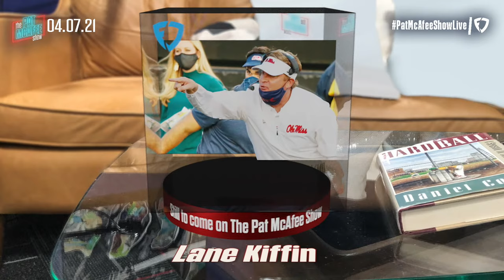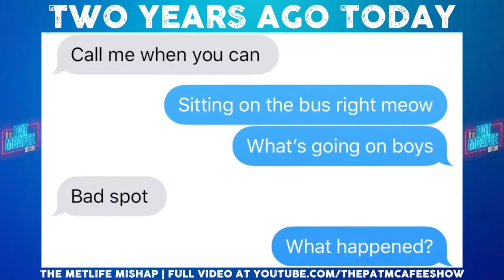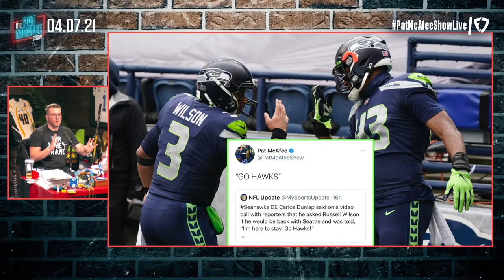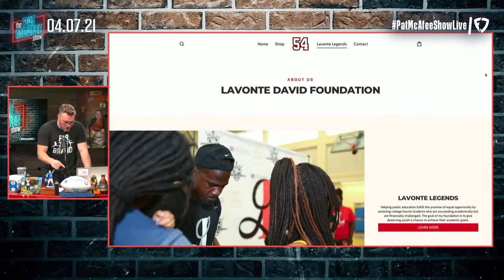The Pat McAfee Show | Wednesday April 7th, 2021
We are currently reworking our membership benefits, but if you would like to join to get exclusive emotes and more, click here!